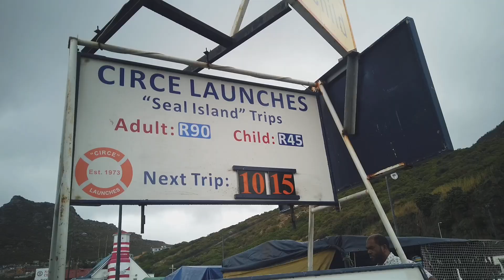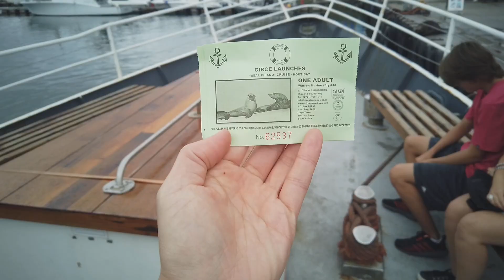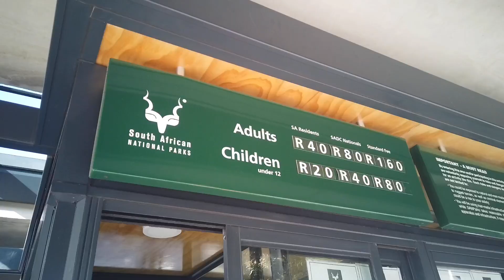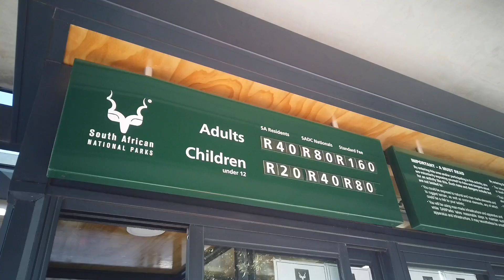【南非】非洲也有企鹅？还有全是海豹的小岛耶！❤Wendy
每周不定时更新  Update every week
别忘了打开[🔔]哦！

非洲也有企鹅吗？不用去到南极就可以看到企鹅了。还有全是海豹生活的海豹岛。

🔶More Wendy over here 👇👇👇

📌 I N S T A G R A M: WendyLeben
📌 W E I B O微博: WendyLeben
📌 BILIBILI哔哩哔哩: WendyLeben
📌 西瓜视频: WendyLeben